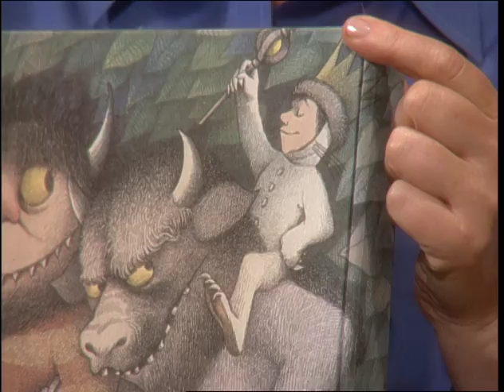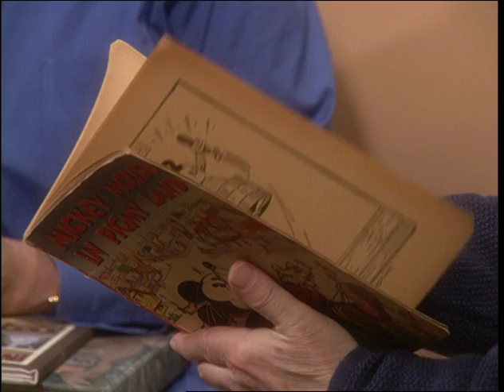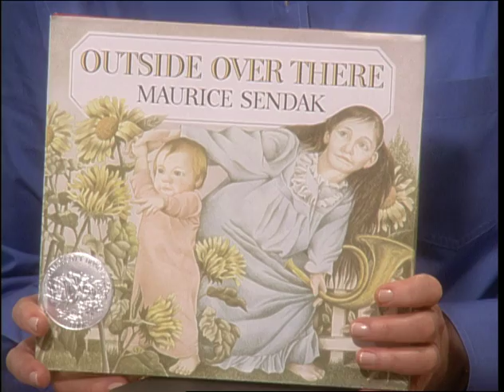Author Maurice Sendak's Favorite Books ⎢Martha Stewart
Children's book author Maurice Sendak talks with Martha Stewart about the backstory behind his best-selling book "Where the Wild Things Are," his favorite books, and the influence of reading in this April 5, 2000, interview from "Martha Stewart Living Television."